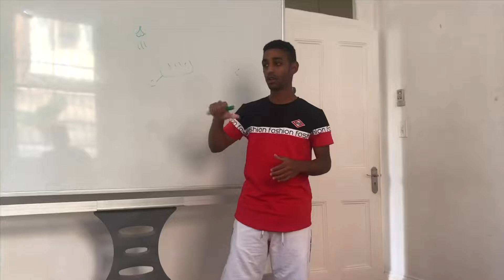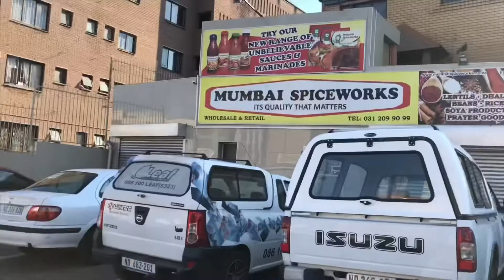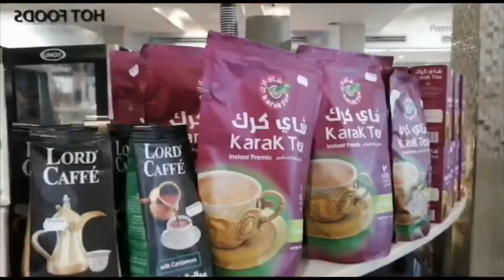معقوله كل هذا!! || All reasonable in Durban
Saleh.hadi11

Saleh_hadi11

شكرا ٦٠ اخ/اخت💝💝